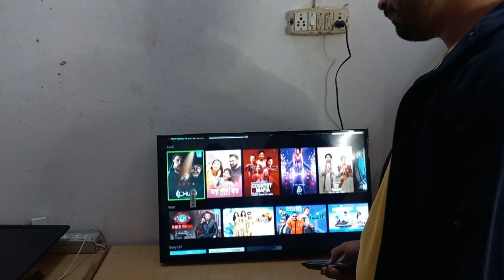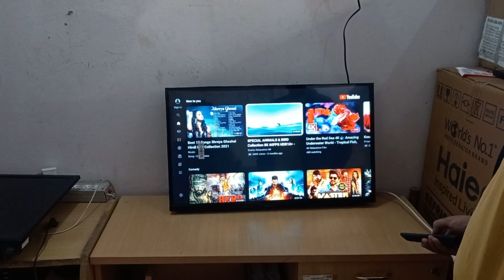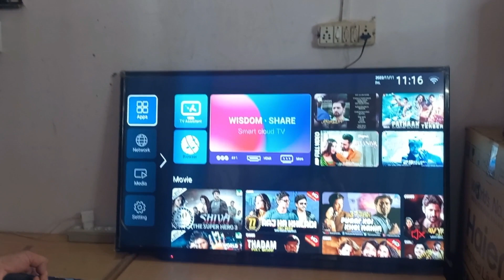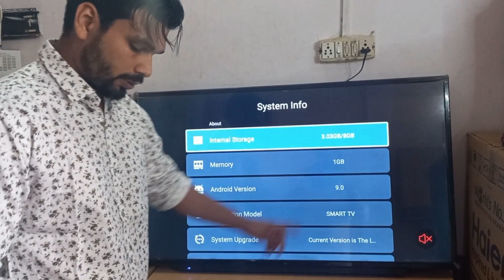Sabse Sasti Lekin TV Ka 1500 Rs Hai To: Youtube Par Sabse Sasti TV/32 smart=3500 rs 32 smart 4500 rs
FOR ANY QUERY WHATS APP OUR NUMBER=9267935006
Description= In this video you will all sizes like
65inchledtv with the unbeatable rate in all across the india with free home delivery
location===Shop Name - Wholesaleshopp
Address -:- Shop no-100 sector 112 bajghera village near Dwarka expressway Gurgaon Haryana Pincode 122017
 Address 2: shop no 199 may Rajendra park near Dwarka expressway Gurgaon Haryana Pincode 122017
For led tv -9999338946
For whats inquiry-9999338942